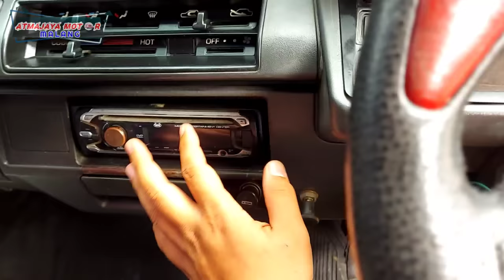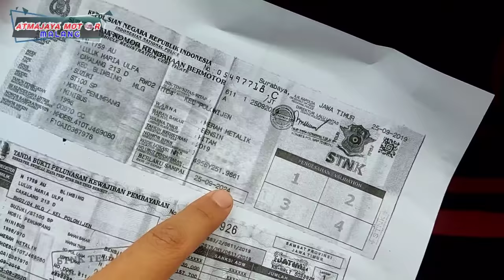SUZUKI CARRY ST100 1996 | Review Tips dan Trik Membeli Mobil BekasBerkwalitas | ATMAJAYA MOTOR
Untuk semua sahabat atmajaya motor lovers !
Untuk info mobil bekas hub :
Kontak admin kami di 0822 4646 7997 bisa WA teks , tlp WA , tlp GSM jam kerja 24jam kecuali tidur yah ₩
No HP pribadi Owner Mas Ongky di 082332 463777 ( untuk Mas ongky mohon WA TEKS saja ya karena keterbatasan waktu)
Klik lokasi kami di google maps ketik :
Video ini kami buat untuk edukasi dan pengetahuan tentang otomotif khususnya di bidang mobil bekas dan bukan bertujuan utama untuk jual beli kami. Untuk jual beli kami silahkan ketik “update stock Atmajaya motor” terbaru dengan menyertakan tanggal menyesuaikan hari terdekat anda melihat youtube.
Bagikan chanel kami di Medsos Anda mungkin sedikit informasi ini akan membawa manfaat buat teman dan keluarga anda
Kami dari Atmajaya Motor menawarkan mobil bekas segala merk dengan harga yang kompetitif dan terjangkau namun KWALITAS barang dagangan tetap menjadi prioritas kami.

Kritik dan saran yang membangun akan kami butuhkan untuk kemajuan bersama.
Kami juga membuka diri untuk pihak lain yang ingin bekerja sama dengan azas keterbukaan.
Terima kasih sahabat Atmajaya Motor Lovers semua, dan semoga kita semua di beri kemudahan oleh Allah SWT.